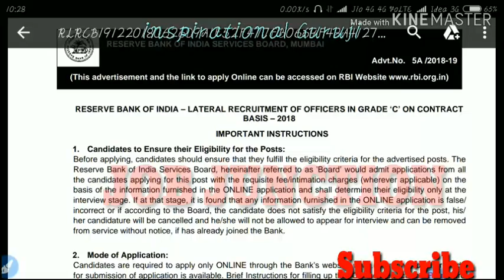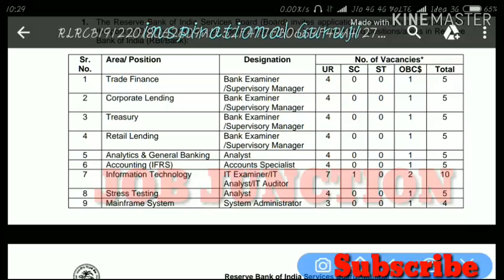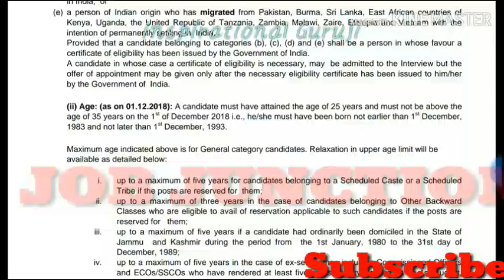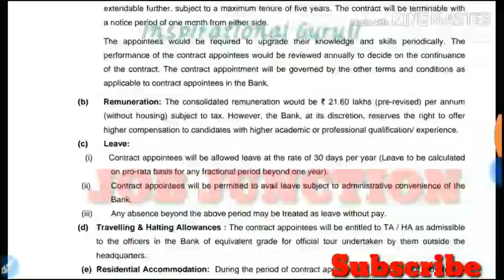RBI NEW VACANCY|| RESERVE BANK OF INDIA RECRUITMENT NOTIFICATION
Plz do